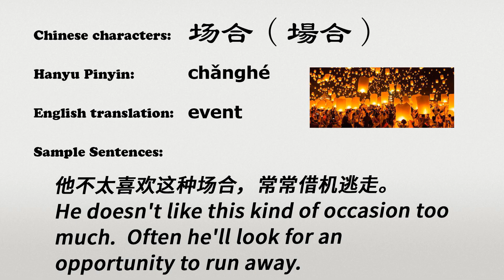The Chinese word changhe - 场合 - chǎnghé (event in Chinese)